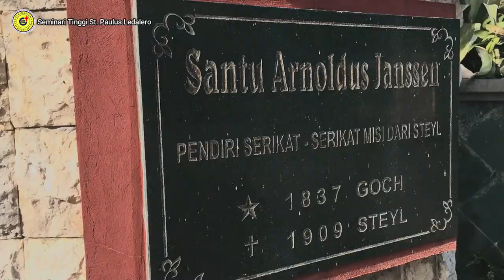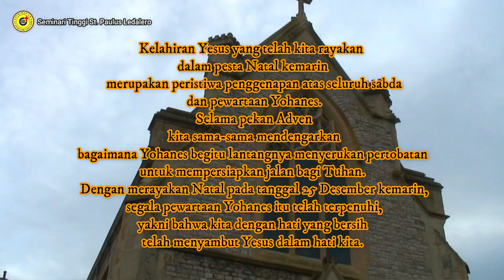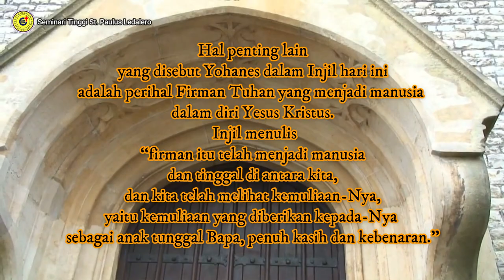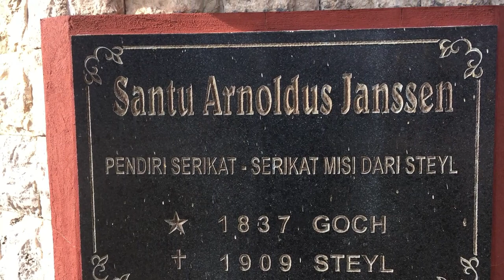FIRMAN TELAH MENJADI MANUSIA - (Jumat, 31 Desember 2021) - Renungan Frater Ledalero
Renungan : Fr. Aping Edor, SVD
Pengisi Suara : Fr. Nando Liko, SVD